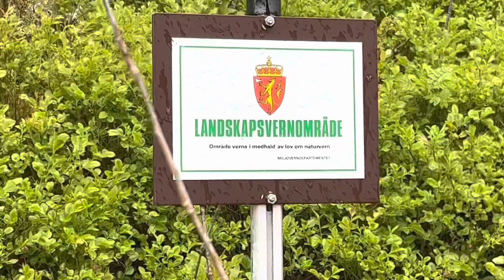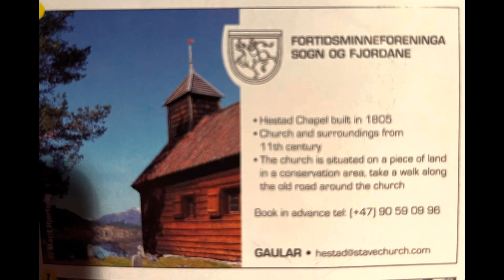Driving Fantastic Nasjonal history road Norway|Gaular/-Hestad Kapell langs RV 610 + RV 611 in May